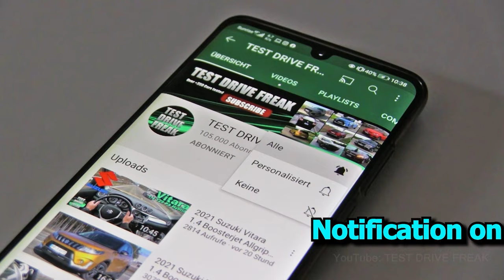2023 Mercedes Benz C 200 T-Model 224 PS HIGH SPEED GERMAN AUTOBAHN DRIVE POV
2023 Mercedes Benz C 200 T-Model 224 PS
150+15 kW / 201+19HP / 204+20 PS
1.5L Turbo Petrol Gasoline Engine
1496 cm3 / 91.3 CUI
4-Cylinder
300+200 Nm / 221+147 ft-lb
9-Speed Automatic